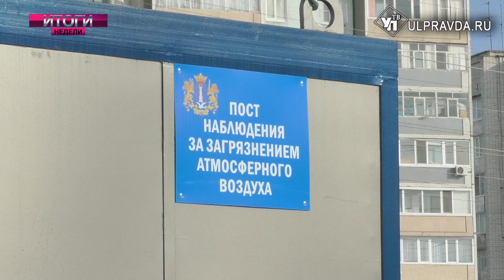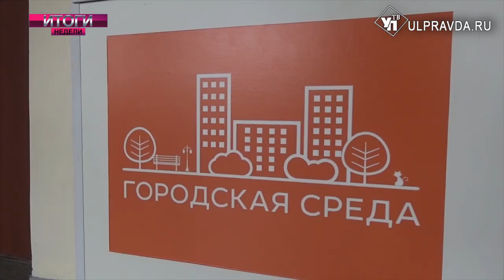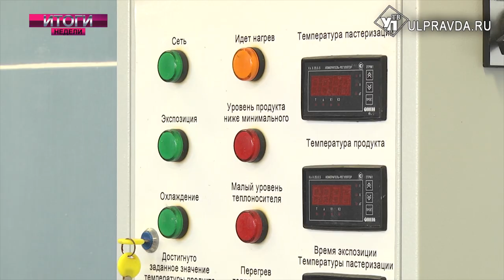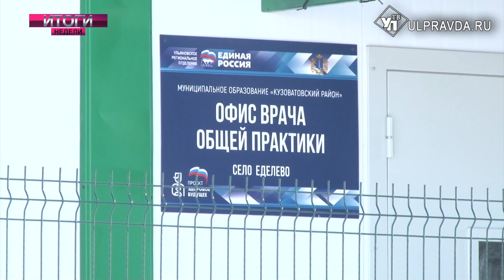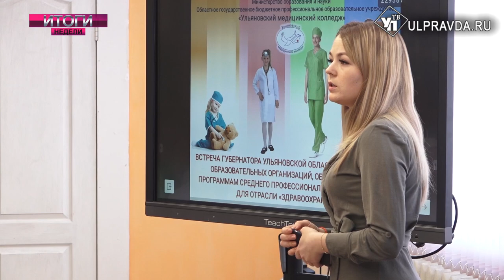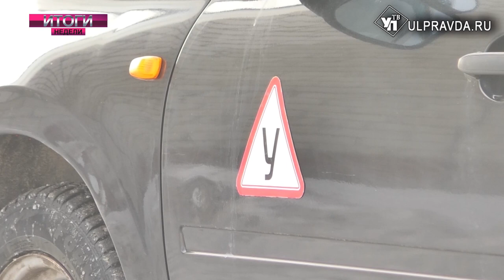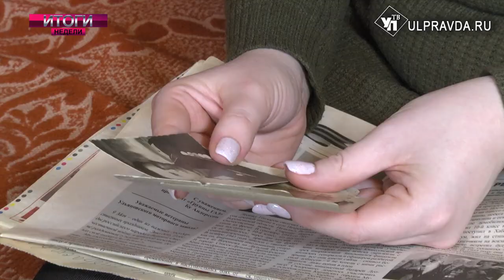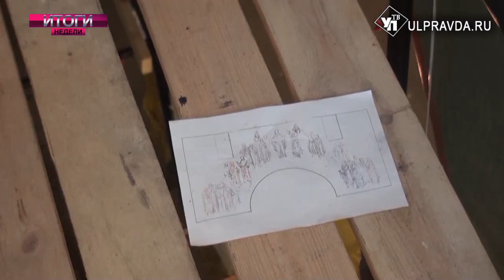Итоги НЕДЕЛИ Выпуск от 15 02 2020 16+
В Ульяновске установили новый пункт наблюдения за атмосферным воздухом
Что будет с поликлиникой на Нижней Террасе
Как в Ульяновске делают капремонт и нужны ли нам новые технологии
Что ждет экономическую зону в Димитровграде в ближайшем будущем
Почему поступает много жалоб на сайт Доктор73 и что с этим делать
Как солнечные батареи  помогают школьникам в освоении астрономии
Они не получают зарплат, а их профессии не учат в институтах – кто такие поисковики
С 1 октября изменятся требования к сдаче экзамена в ГИБДД
Представляем новый проект «Лица победы», где мы рассказываем о тех, кто ковал победу
Нужен ли ульяновцам День Святого валентина